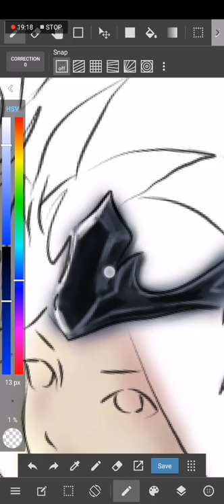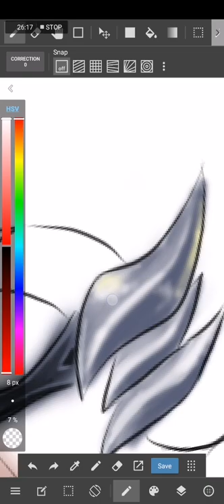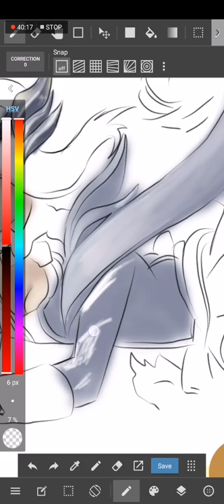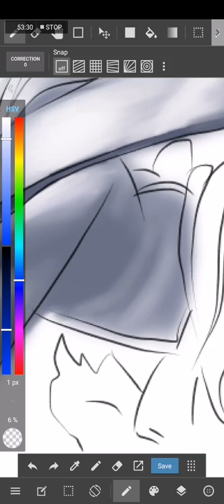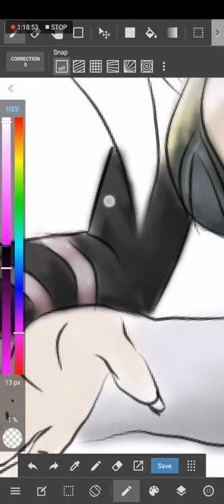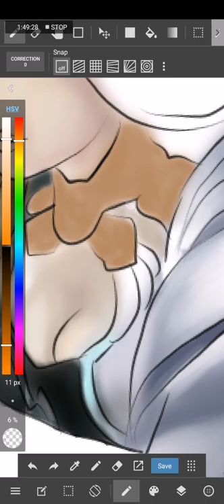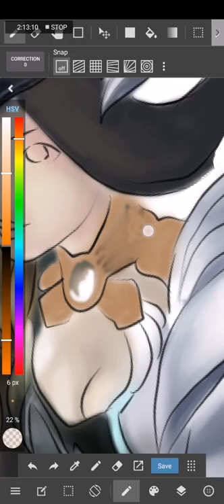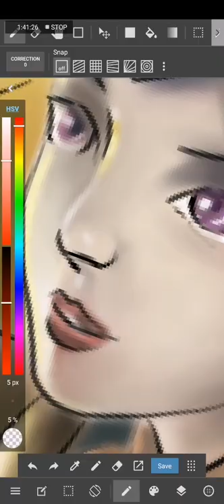Lunox Mobile Legend Speed Art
Digital art of Lunox from Mobile Legend
Inspired by Xander Ford.

lunox guide,
lunox build,
lunox combo,
lunox savage,
lunox quest,
lunox libra,
lunox mobile legends,
lunox zodiac,
lunox ml,
lunox ash blossom,
lunox animation,
lunox all skins,
lunox and claude,
lunox and minotaur,
lunox after nerf,
lunox new skin,
lunox ability,
lunox and selena,
linux advanced tutorial,
lunox bug,
lunox best build,
lunox best gameplay,
lunox betosky,
lunox build and emblem,
lunox best item,
lunox build 2019,
lunox best play,
lunox battle spell,
b kent lunox,
lunox counter,
lunox chest,
lunox choox,
lunox cosplay,
lunox cosmic harmony,
lunox counter hero,
lunox changu,
lunox complete guide,
lunox comics,
paano gamitin c lunox,
lunox dexie,
lunox draw,
lunox double ss,
lunox damage build,
lunox double ult,
lunox dialogue,
lunox doof,
lunox depth guide,
lunox draw skin,
lunox emblem,
lunox elite skin,
lunox exe,
lunox event epic skin,
lunox event free epic skin,
lunox event ml,
lunox endless battle build,
lunox explained,
chang'e vs lunox,
lunox e.x.e,
lunox free skin,
lunox full build,
lunox free,
lunox full guide,
lunox funny moments,
lunox full gameplay,
lunox first release,
lunox fleeting time,
lunox fanart,
lunox full damage,
lunox gaming,
lunox gameplay dogie,
lunox gift event,
lunox gift epic skin,
lunox gameplay and build,
lunox gameplay tutorial 2019,
g savage lunox,
lunox highlights,
lunox how to use,
lunox hororo,
lunox how to play,
lunox hero spotlight,
lunox hot build,
lunox harmony,
lunox highlights 2019,
lunox hero,
lunox hybrid build,
lunox item,
lunox item build,
lunox insane damage build,
lunox idol skin,
lunox in mobile legends,
lunox in mayhem,
lunox in ml,
lunox intro,
lunox inspire,
lunox in rank,
lunox july 6,
lunox jungle,
lunox june 2019,
lunox japanese,
lunox joystick,
lunox june 11,
lunox july 2019,
lunox july 6 epic skin,
lunox jungle guide,
lunox july 6th,
lunox killer build,
lunox killing machine,
lunox kristian ph,
lunox kill lord,
lunox kof,
lunox king,
lunox kill this love,
lunox kpop skin,
lunox kadita,
lunox lines,
lunox lord,
lunox lock item,
lunox love story,
lunox live,
lunox lucky box,
lunox last skill,
lunox latest build,
lunox leomord,
lunox mayhem,
lunox marlou,
lunox moves,
lunox mission,
lunox meta build,
lunox mobile legend story,
lunox marksman build,
ml lunox quest,
ml lunox build,
ml lunox event,
ml lunox gift,
ml lunox combo,
ml lunox montage,
ml lunox libra skin,
ml lunox tutorial tagalog,
ml lunox zodiac,
ml lunox gaming,
lunox nerf,
lunox new,
lunox new build,
lunox new hero,
lunox new item,
lunox new update,
lunox new skin 2019,
lunox new best build,
lunox no cooldown,
lunox or harith,
lunox op,
lunox op build,
lunox or kagura,
lunox or kadita,
lunox or gusion,
lunox or claude,
lunox or harley,
lunox or lesley,
guinevere o lunox,
lunox pro,
lunox pro build,
lunox play,
lunox perfect build,
lunox pakbet,
lunox partner,
lunox paano gamitin,
lunox power,
lunox pro tips,
lunox passive,
lunox quest epic skin,
lunox quest hero of magic academy,
lunox quest reward,
lunox quotes,
lunox quest free skin,
lunox quest draw,
lunox quest hero of eruditio,
lunox quest skin,
lunox quest advance server,
lunox solo q,
lunox rotation,
lunox revamp,
lunox reward,
lunox rank,
lunox rival,
lunox review,
lunox red skin,
lunox retribution,
lunox rival event,
lunox rank game,
lunox skin,
lunox story,
lunox spell,
lunox spotlight,
lunox solo rank,
lunox ss,
lunox skin survey,
lunox spin,
lunox s quest,
lunox s gift,
lunox trailer,
lunox tricks,
lunox task,
lunox tips,
lunox top,
lunox top global,
lunox technique,
lunox tutorial dogie,
lunox ultimate,
lunox user,
lunox update,
lunox ufsg,
lunox upcoming skin,
lunox ultimate build,
lunox ultimate trick,
lunox unkillable build,
lunox use,
lunox udil,
lunox vs kagura,
lunox voice,
lunox vs kadita,
lunox vs gusion,
lunox vs claude,
lunox or esmeralda,
lunox vs selena,
lunox vs lylia,
harith or lunox,
lunox 1 v 5,
lunox weakness,
lunox wtf,
lunox words,
lunox wallpaper,
lunox webnovel,
lunox without tank,
lunox with endless battle,
lunox wtf moments,
lunox walkthrough,
lunox xander,
lunox xander ford gameplay,
lunox x claude,
lunox xander ford endless battle,
lunox x gusion,
lunox xander ford build,
god of lunox xander,
dogie lunox xander,
mlbb lunox x leomord,
leomord x lunox,
claude x lunox,
leomord x lunox comics,
gusion x lunox,
valir x lunox,
dyrroth x lunox,
harith x lunox,
lunox yuji gameplay,